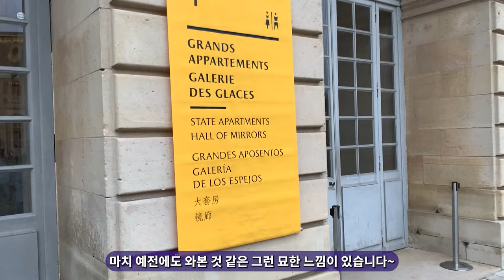화려함의 결정체, 베르사유 궁전투어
베르사이유 궁전/Château de Versailles

베르사이유 궁전은 파리 시내에서 남서쪽으로 약 20 km 떨어진 곳에 위치했으며, 루이 14세가 통치하던 1682년부터 루이 16세 통치 중에 1789년에 발생한 프랑스혁명까지 프랑스 왕족이 살던 공식 거주지입니다.

파리 시내에서 대략 1시간정도 이동하면  이 라음다운 궁전을
감상할수 있습니다.
건물자체의 화려함은 물론,  말을 잃게 만드는 거울의 방과
아름다운 예술품이 가득한 베르사유 궁전,
저와함께 여행 가실까요?

베르사유 입장권 구매가 힘드다면 이곳에서 편하게 구입하세요~

베르사유궁전과 마리 앙투아네트가 살았던 트리아농 투어까지~
한번에 알차게 둘러볼수있는 투어 입니다.